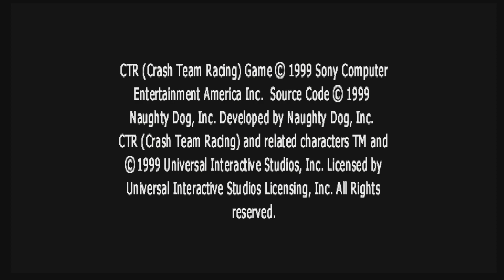Crash Team Racing (PlayStation) on the MiSTer FPGA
This core just keeps getting more and more refined!